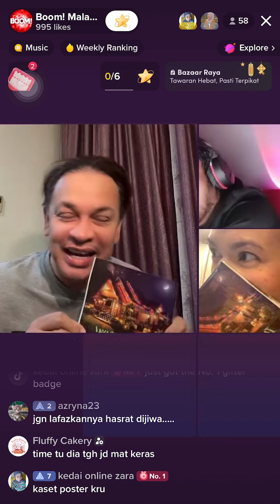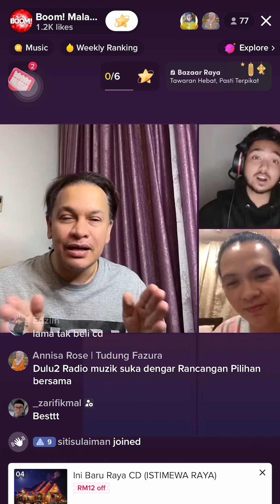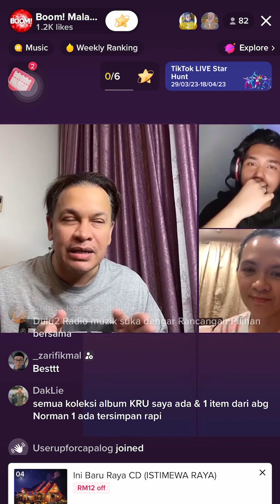Tanya Bang Long | Cita-Cita Nak Jadi Penyanyi